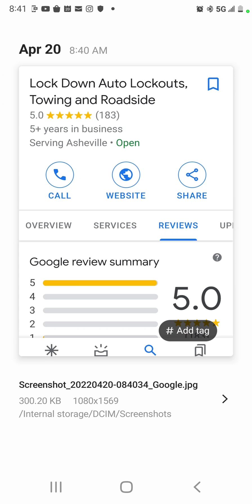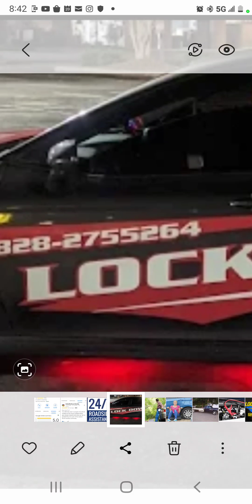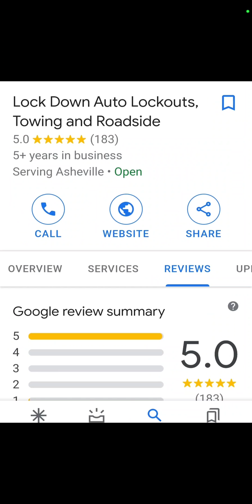locksmith roadside assistance in Asheville local movers say best reviews in western North Carolina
Call 24/7
Lock Down Auto Lockouts, Towing and Roadside 828
274 5264

Over 200 personal references not to mention the yelp Google Angie's List over 25 years experience

Over 4,000 YouTube videos this is one of my favorite

Asheville Moving Company
Bruce Hensley 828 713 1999

130 Cloverleaf Lane Asheville North Carolina 28803
Counties in Western North Carolina
Avery: Buncombe: Cherokee:
Clay:
Graham: Haywood:
Jackson:
Macon:
Madison
McDowell:
Mitchell: Polk:  Rutherford: Swain: Transylvania:
Yancey

Local Guys Moving

Cities in North Carolina Franklin sylva cullowhee waynesville hayesville murphy robbinsville andrews highlands pcashiers otto bryson city cherokee canton brevard county clems hendersonville leicester enka candler black mountain asheville weaverville bostic rutherfordton Boone Hickory Leicester Asheville Clyde Mars Hill Marshall Hendersonville Marion Shelby Dillsboro Burnsville Spruce Pine Bakersville Newland Deer Park Green Mountain Brevard Waynesville Black Mountain Franklin Cashiers Canton Andrews Murphy Weaverville Forest City Lenoir Sylva Maggie Valley Greenville Spartanburg Taylorsville Lincolnton Gafney Hudson Granite Falls Bruce Hensley getting paid under the table antiques are amazing in Western North Carolina